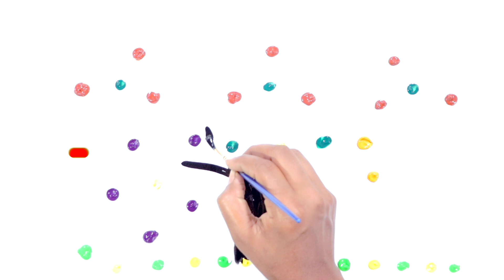Dream would tree drawing and colouring and wonder land tree drawing for kids in ktp toys draw